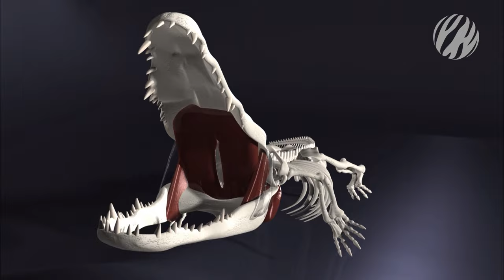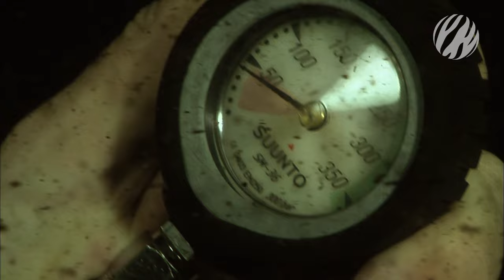Diving with Crocodiles (full documentary) | Earth Touch TV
Follow crocodile expert Brad Bestelink on an extraordinary quest to dive with these fearsome predators. Without a cage or any other protection, he captures unique footage of the crocodiles’ underwater activities.